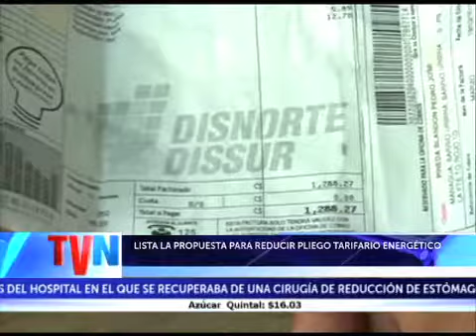Lista la propuesta para reducir pliego tarifario energético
Hace un mes que los directivos de la Cámara de Energía de Nicaragua aprobaron los estudios para la simplificación del pliego tarifario y que en las próximas semanas será presentado a los miembros del Consejo Superior de la Empresa Privada (Cosep) para su debido consenso, de modo que sean elevados hasta la Presidencia de la República.